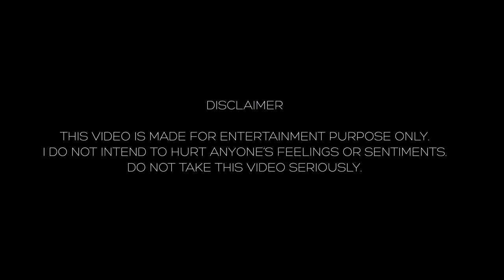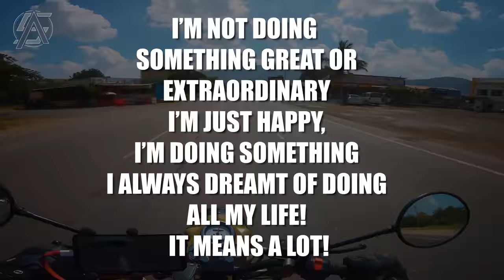FOR THE LOVE OF RIDING | Mumbai to Konkan by Road | Solo Bike Ride | Daily Observations#29 2020 | 02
FOR THE LOVE OF RIDING away from the Road Rage. Here's me Riding in the Ghats of India while on my Solo Bike Ride from Mumbai to Konkan by Road away from all the Road Rage that usually happens in the city. Here's another Indian Daily Observations video of me riding in the natural treasure of India. This is Part 2 of the 4 part series of my ride.

Along with this are meme compilations with close calls, bad drivers, funny people, bad roads, crashes and everything that you'd ask for in an entertaining episode of my daily observations 2020!

Time stamps:

00:00 - Intro
00:24 - Short Break
01:30 - Gratitude
04:01 - I'm A Genius
04:59 - Philosophy
07:45 - Singing Roads
08:11 - Reached Kolhapur
09:33 - Lunch
11:41 - Technical Anuragji
12:55 - Highways are Boring
14:54 - Ghats of Konkan
19:23 - Ruined the mood
21:10 - Good Roads Finally
23:22 - Eyes on the Road
23:50 - Back to the Highway
24:17 - Holy Cow!
25:38 - Coming Up

GOPRO MIC ADAPTOR:

GOPRO CASE:

RAM MOUNT: